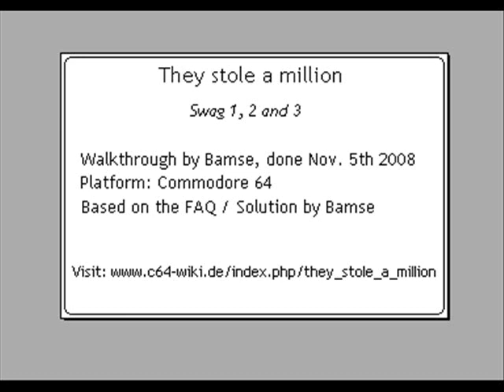"They stole a million" Swag 1- 3 [C64] Complete Longrun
"They stole a million" Swag 1- 3 [C64] Complete Walkthrough / Longrun based on Bamse´s Solution.

Played by Bamse without using the "Freeze" function...